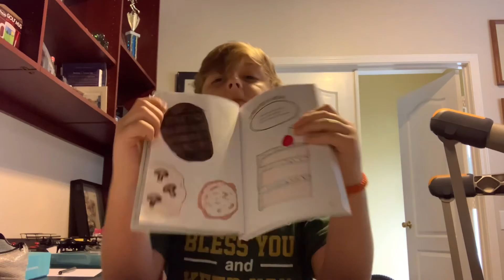Skateboarding and create this book ep. 9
This is episode seven of my series skateboarding and create this book hope you enjoy the video￼￼! 😁